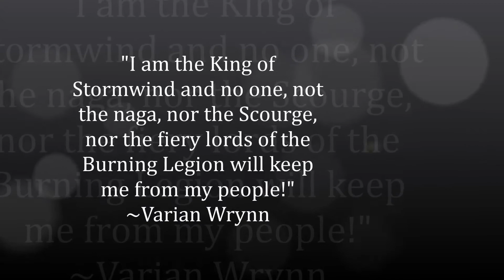King Varian Wrynn (Sabaton-Lion from the North)